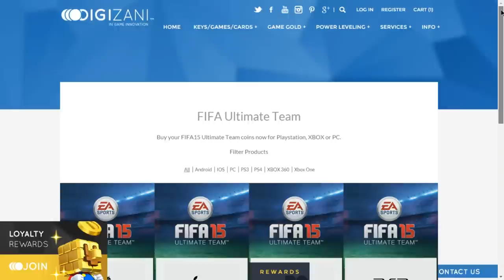PES2016 | JUVENTUS FACES - CARAS DE JUVENTUS